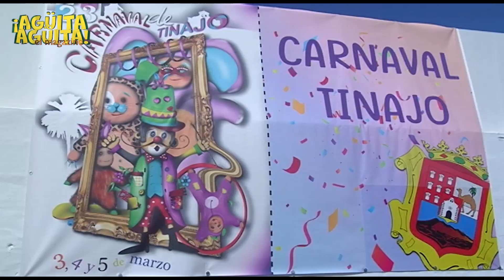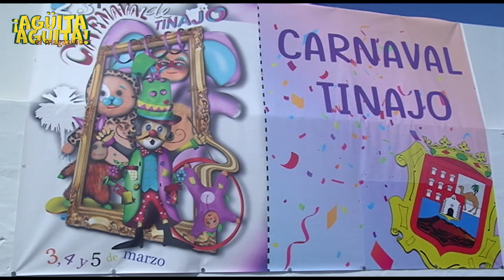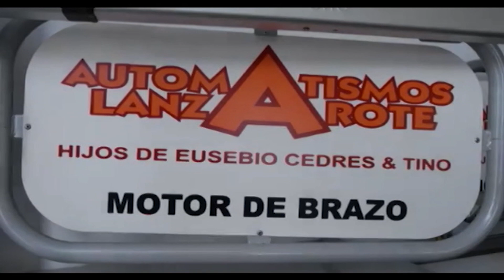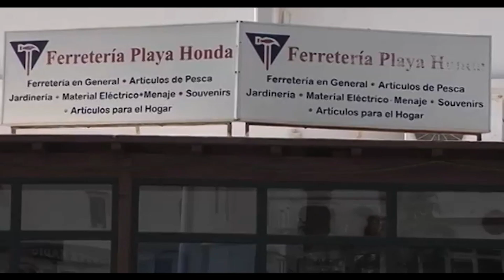Agüita Agüita carnaval de día, Tinajo 2023 Lancelot televisión.